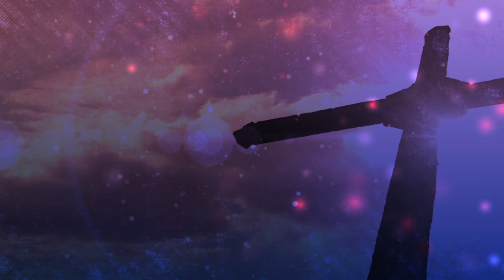Perception Deceives - Awakening from the Dream - Jenny Donner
Practice and live the mystical teachings of Jesus assisted by online courses, online retreats, and an online Tribe of Christ community The perceptual world can never tell you who you are. It can only mirror your thoughts. You have to go inside to find the Truth. Join us for another mind-blowing online retreat on February 1-3 and dive deep within your mind to find the Ultimate Answer!